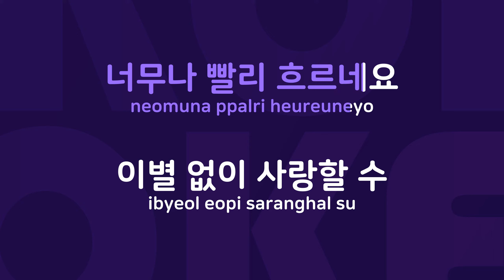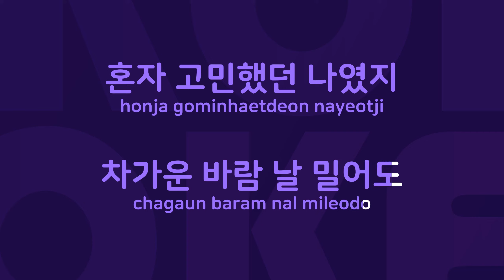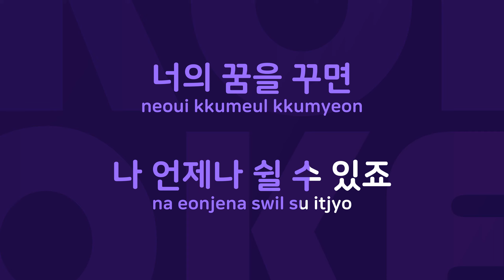두 번째 겨울 : Originally Performed By SMTOWN Karaoke Verison